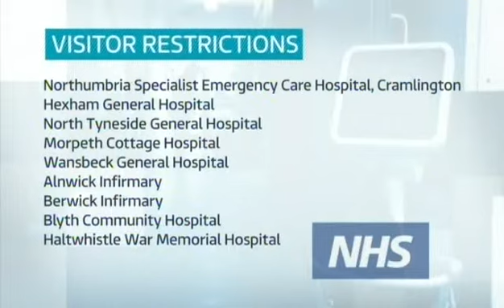Dont worry I have faith in this video, the professionals know what they are doing on this issue.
It sounds worse than it really is but, I know that the NHS has taken all the safety for the patients and their family in the correct manner. The news presenter says at the end of the clip that patients will get better sooner than later. I will reasure you the same. I will tell you something that may interest you ? I was sectioned in a certain year and the following happened, they say it was just a coincedene but they was witnesses. I was told to go from the side room to the dormatry but I didn't like the move. My mother was distressed because I got annoyed, what happened next I would want your answer. I said to my mother don't get angry please can your Belize necklace around my neck. She did, suddenly I developed a rash within 5 minutes. I was told to take my shirt off and the doctor examined me, I had patients watching and the doctor came up with the diagnosis, it was chicken pox !
I got my side room back through quarinteen, but my mother had to travel back home. I wanted the side room back and I got it. But I had to stay in there a few days. This was at a dangerous age where it could of got worse, but here I am telling you some more increadable experiences. I can tell you more. Just prescribe that's all. Why would I tell you lies when I have a lot going for myself. I'm laughing because I have so much to tell you ! So hurry up and subscribe, as I am telling you all my experiences the professionals may eventually help me, after all I'm coming to the conclusion that I can help them 100% . P.s I have the playlist ready for you, it's called " look out for loved ones" have a look. God bless you all, thanks